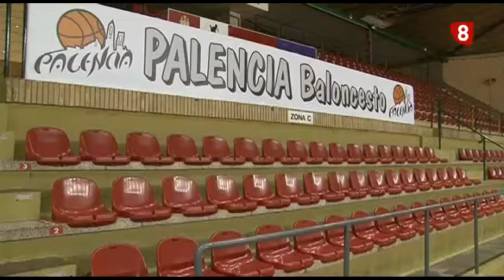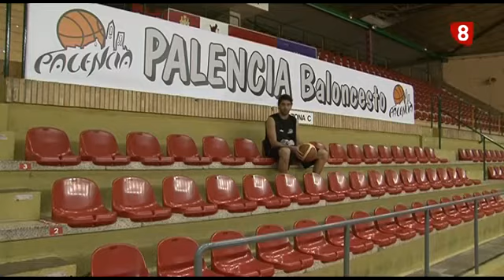"10 Tiros Libres" ROBERTO GUERRA